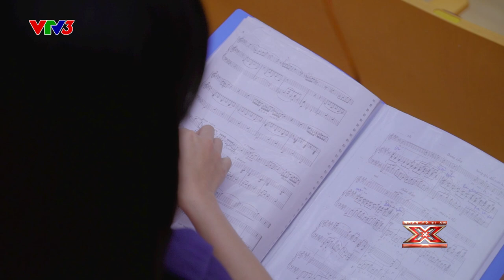NEMO - HOÀNG THỊ THANH THẢO | TẬP 1 VÒNG HỘI NGỘ - THE X FACTOR - NHÂN TỐ BÍ ẨN 2016 (SEASON 2)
KÊNH YOUTUBE CHÍNH THỨC CỦA THE X FACTOR - NHÂN TỐ BÍ ẨN.
The X-Factor, một trong những chương trình tìm kiếm tài năng âm nhạc nổi tiếng nhất thế giới, phổ biến trên 40 quốc gia, được công ty Cát Tiên Sa mua bản quyền và phát sóng tại Việt Nam vào ngày 30 tháng 3 năm 2014 với tên gọi Nhân Tố Bí Ẩn
Tại Anh và Mỹ trong nhiều năm liền từ khi chương trình phát sóng, The X-Factor đã đánh bại nhiều chương trình nổi tiếng để dành các giải thưởng: Chương trình giải trí phổ biến nhất của Giải thưởng truyền hình quốc gia Anh trong các năm 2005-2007 và 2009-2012, giải nhất hạng mục Chương trình cạnh tranh thực tế hay nhất và Chương trình đột phá nhất của bảng xếp hạng Teen Choice Awards Mỹ năm 2012. The X-Factor cũng là chương trình truyền hình thực tế được người dân Mỹ yêu thích nhất năm 2012 và tại Anh, nó đã lập kỉ lục với 200.000 người đăng ký tham dự, đạt 19,7 triệu lượt người xem, chiếm 63,2% lượng người xem truyền hình.
Vào đầu năm 2014, 4 Giám khảo đã được chọn cho mùa đầu tiên đó là Đàm Vĩnh Hưng, Hồ Ngọc Hà, Hồ Quỳnh Hương, Dương Khắc Linh.
Quán quân của chương trình sẽ nhận được phần thưởng trị giá 500 triệu đồng và các phần quà khác của nhà tài trợ Close-up và Sunsilk, được vinh danh là Nhân tố bí ẩn mùa đầu tiên.
Ngày 19/10/2014, trong đêm chung kết xếp hạng của chương trình, thí sinh Giang Hồng Ngọc đã vượt qua hai đối thủ còn lại là nhóm O-plus và nhóm F-band để trở thành quán quân của chương trình với tỉ lệ bình chọn của khán giả là 41,82%, trở thành Nhân tố bí ẩn mùa đầu tiên.